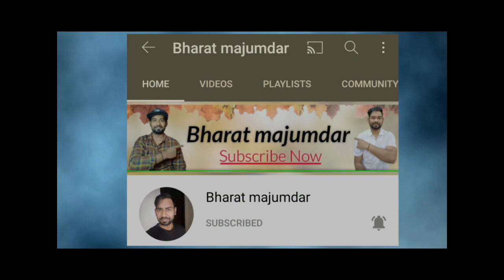दुकान में आने वाली 5 परेशानियां | problems in kirana store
in this video I am sharing about 5 problems in kirana store.

topic covered -
kirana store mein hone wali 5 pareshaniyan
kirana store
problem in kirana store
grocery shop
grocery store
ration ki dukaan
Kirana ki dukaan
Kirana ki dukaan mein dikkat
dukaan mein pareshaniyan
dukaan ki seal kaise banaen
nai dukaan kaise kholen.
2023 kirana store
kirana store 2023
Kirana shop 2023
ideas in kirana store